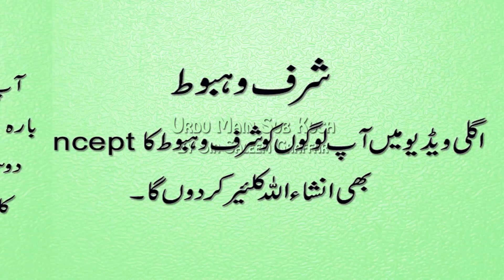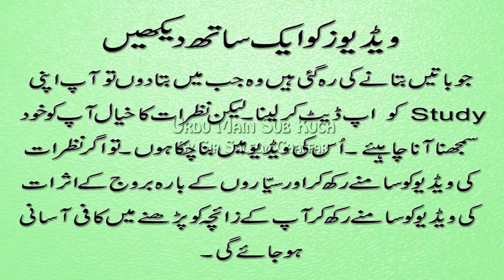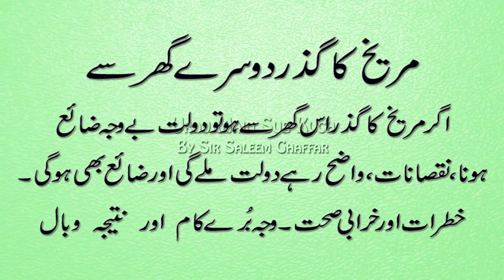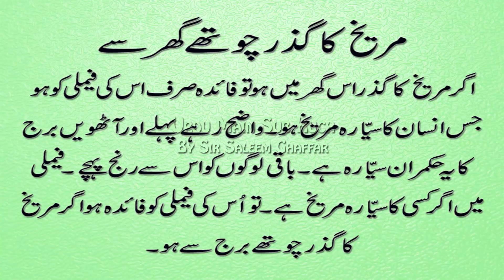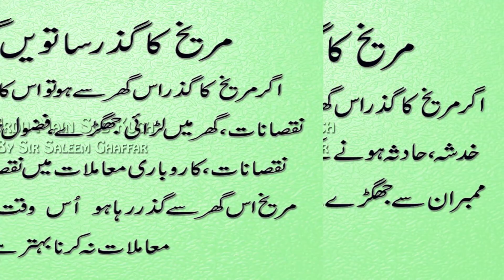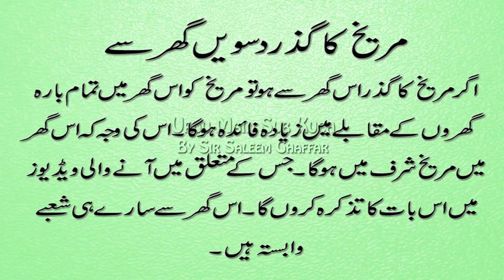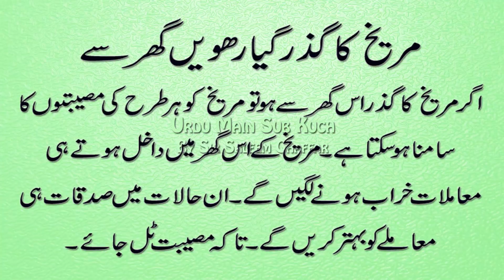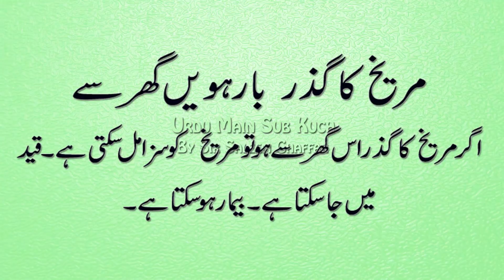Horoscope in Urdu | Part 18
Urdu Hindi Zaban Mai Najoom,Horoscope,
Ya Zaiche Ko Asan Tarike Se Samjhaya Gaya
Hai. Najoom Sikhane KaAsan Tareen Silsila.

Najoom
Najoom Ka Encyclopedia | Part 2
Najoom Ka Encyclopedia | Part 3
Najoom Ka Encyclopedia | Part 4
Najoom Ka Encyclopedia | Part 5
Najoom Ka Encyclopedia | Part 6
Najoom Ka Encyclopedia | Part 7
Najoom Ka Encyclopedia | Part 8
Najoom Ka Encyclopedia | Part 9
Najoom Ka Encyclopedia | Part 10
Horoscope in Urdu
Horoscope in Urdu | Part 11
Horoscope in Urdu | Part 12
Horoscope in Urdu | Part 13
Horoscope in Urdu | Part 14
Horoscope in Urdu | Part 15
Horoscope in Urdu | Part 16
Horoscope in Urdu | Part 17

Horoscope Reading Basic Videos:
1)
Link:  Kawakib ke Dost Dushman Aur Masawi ko
2)
Link:   Nazrat-e-Sayyargan